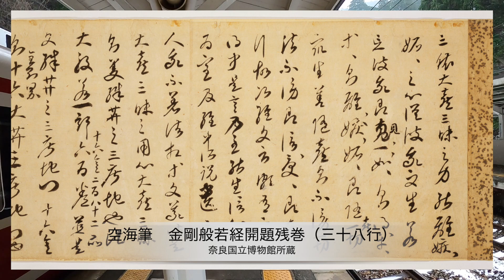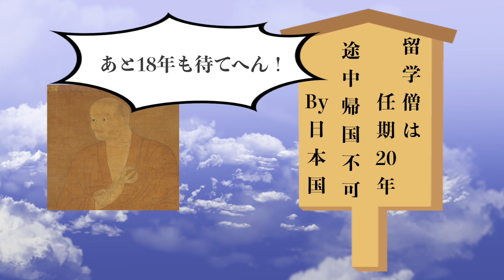【高野山＃１】空海はどんな人物だったのか？幼少期〜青年期編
高野山の映像はほとんど出てきません！笑
折角高野山に行くなら、まずは空海という人間を知ってから行くと、きっと高野山がもっと面白くなるはず。今回は彼の人生を少し紐解いてみたいと思います。